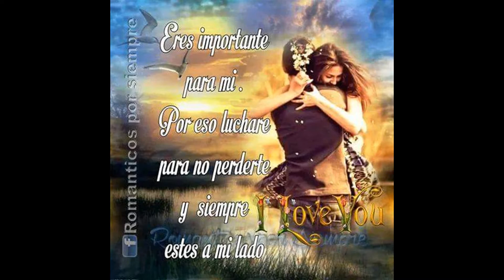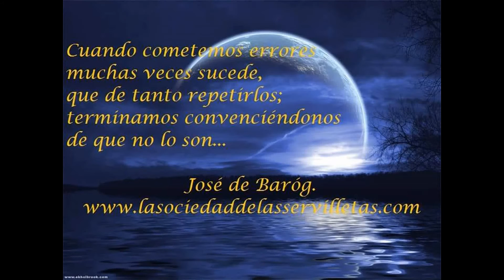"Solamente Tú"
La canción de Pablo Alborán ..."Solamente Tu". Versión cantada por Victoria Medrán Sánchez, acompañada por el Guitarrista Don Rafael Trenas...